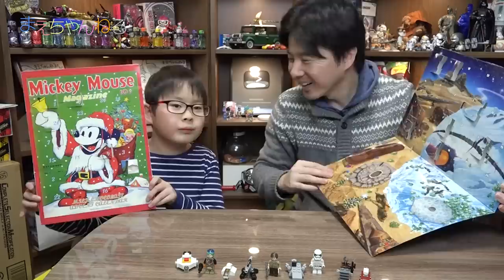今回はちゃんと撮影出来てるかな？w 2017年12月11日〜17日 レゴ スター・ウォーズ | まえちゃんねる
レゴ スター・ウォーズ アドベントカレンダーの第3週目です。
2017年12月11日〜17日分を開封して作ります^^

【関連動画】
☆今年もクリスマスへのカウントダウン！ LEGO STAR WARS アドベントカレンダー
☆アドベントカレンダー開けてたらやってしまいました(涙) 2017年12月2日〜10日 レゴ スター・ウォーズ